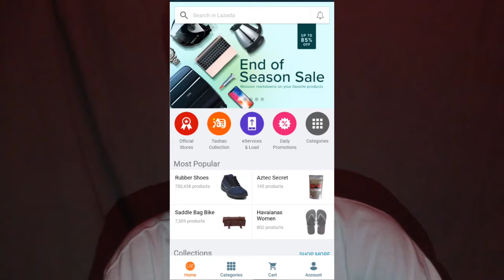HANDHELD STABILIZER REVIEW | Zboy Montebon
This is my first transaction from Lazadaaaa, did it went well? Should I regret that I bought this stabilizer? If you want to buy this kind of stuff you should watch this video. yeeeeeee (I also had a great time telling a story here lol)
Click the Notif Bell brothas